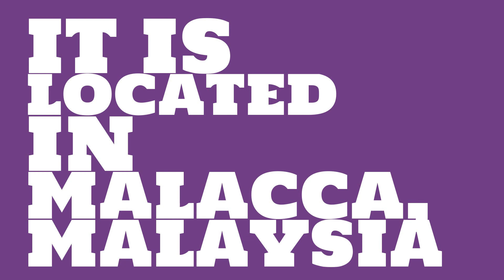What is the capacity of Hang Jebat Stadium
Watch this video to learn all about Hang Jebat Stadium in Malacca, Malaysia.